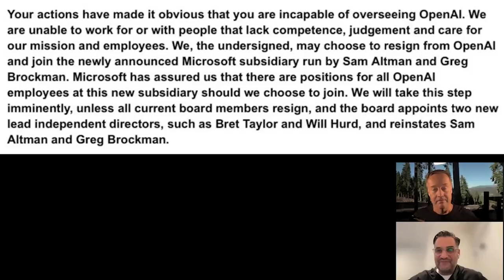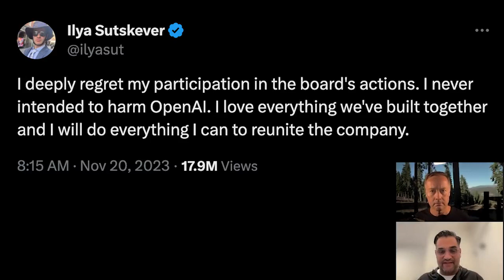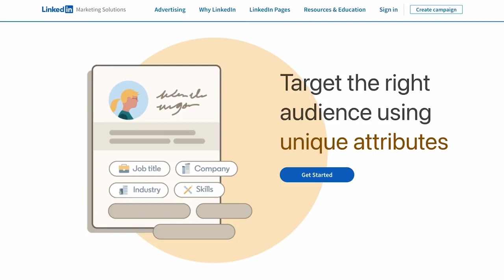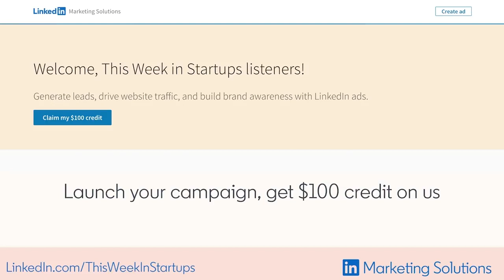David Sacks gives thoughts on the OpenAI situation | This Week in Startups